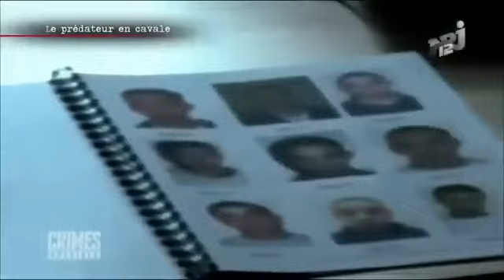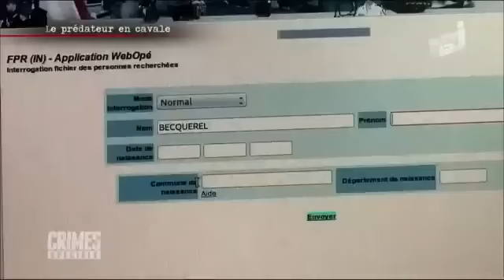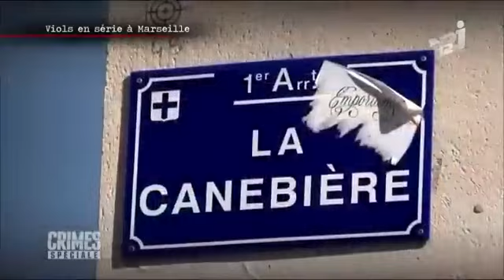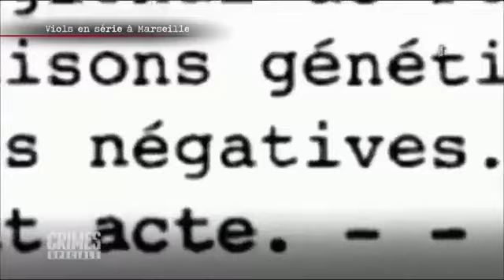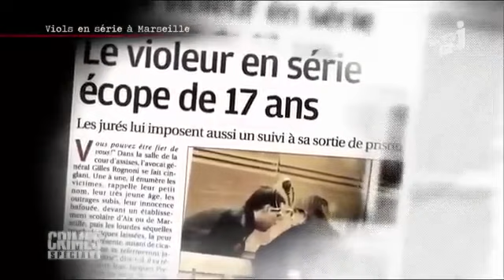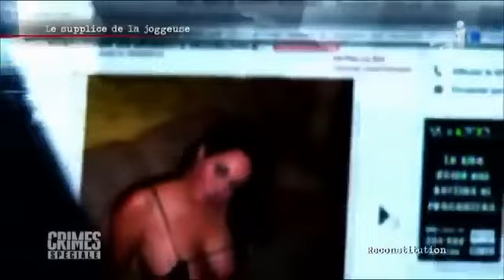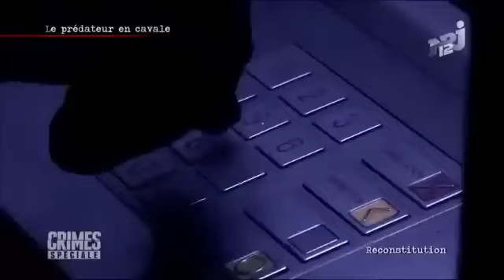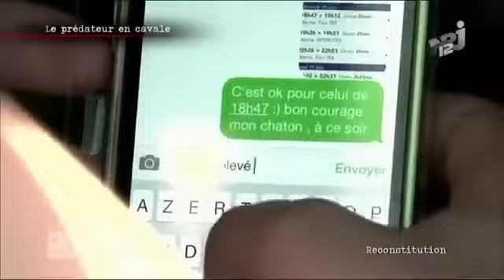🔞CRIMES SPÉCIALE🔞 Prédateurs sexuels #2